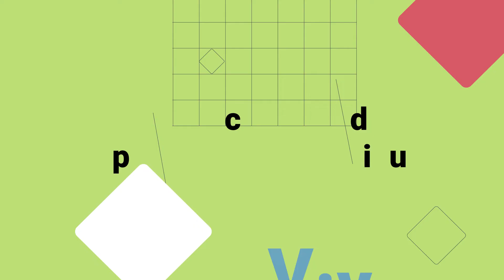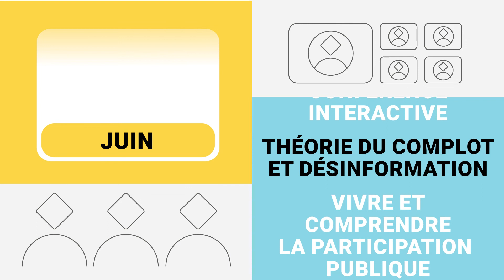Les activités de Politique 101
Introduction à la démocratie et à la participation citoyenne dans vos classes!
Souhaitez-vous donner la chance à vos élèves d’en apprendre davantage sur la démocratie et l’engagement citoyen? Aimeriez-vous les inspirer à être des vecteurs de changement dans la société? Les activités Politique 101 sont des activités clés en main. Elles visent à permettre aux jeunes de mieux comprendre le fonctionnement de la démocratie au Québec, ainsi que la pertinence d’y prendre part et de faire entendre leur voix.

Toutes nos activités sont gratuites et animées directement dans vos classes!